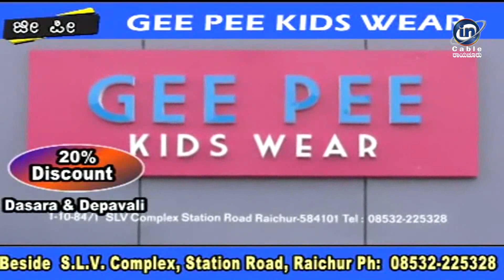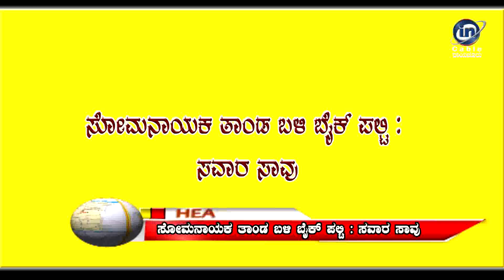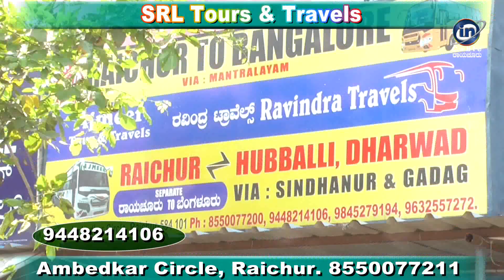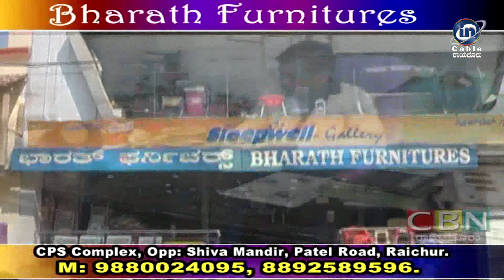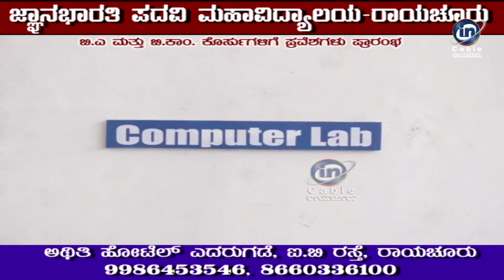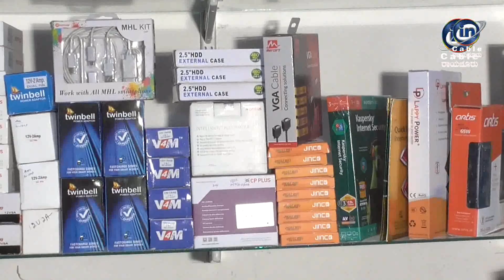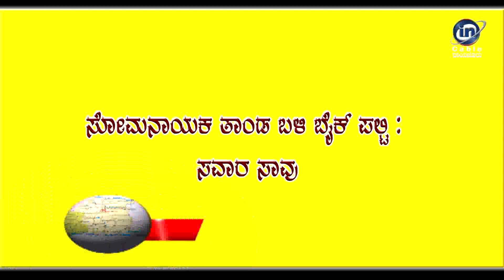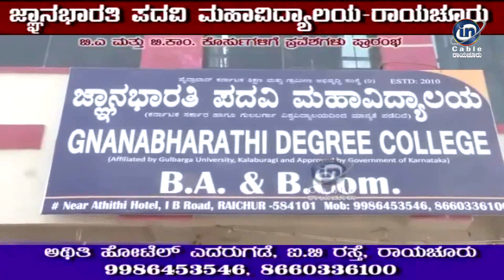in Cable News Raichur 29/10/2020